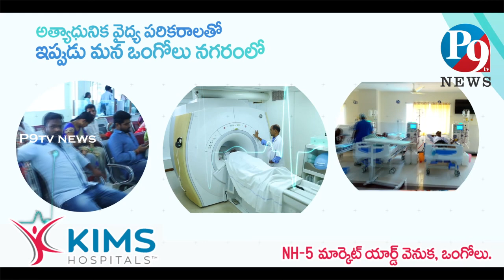15.12.2022 P9 TV NEWS